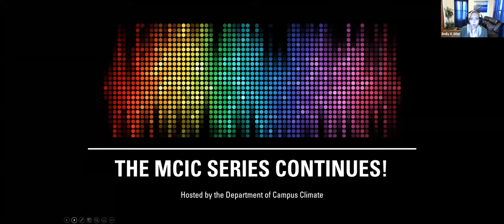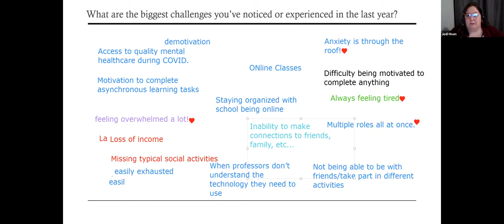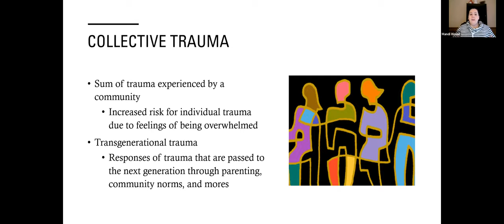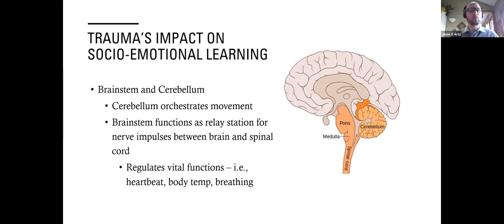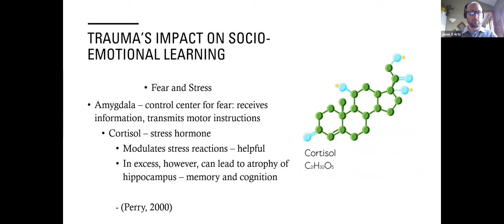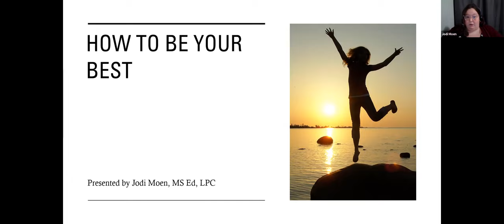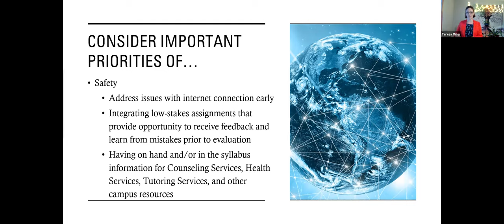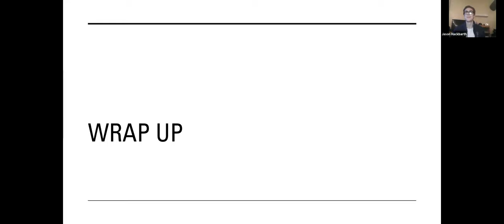Pioneer Talks: Socio-emotional Learning of Students in a Time of National Trauma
This presentation is a part of the Midwest Culturally Inclusive Conference (MCIC) Series hosted by the Department of Campus Climate at the University of Wisconsin-Platteville.

This is a cosponsored event organized, hosted, and facilitated by Academic Affairs as part of UW-Platteville's weekly lecture series, Pioneer Talks. This series features a curated mix of local and national experts guaranteed to inspire, motivate, and sometimes challenge!

Please join University Counseling Services and other faculty in discussing the traumatic impact of current and on-going national climate and events. Resources for improving the living and learning environment for students at UW-Platteville will be shared.

This session was hosted by the staff of University Counseling Services at the University of Wisconsin-Platteville.